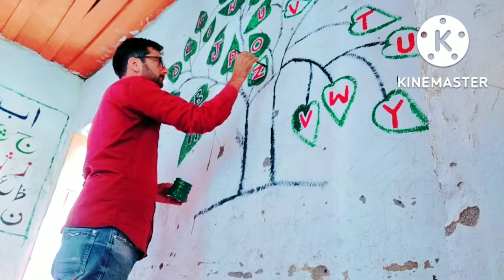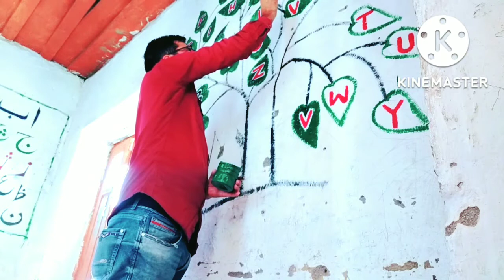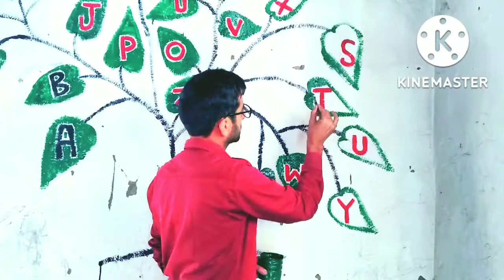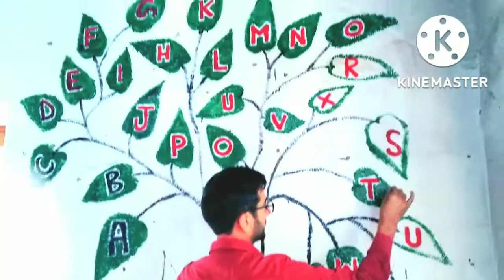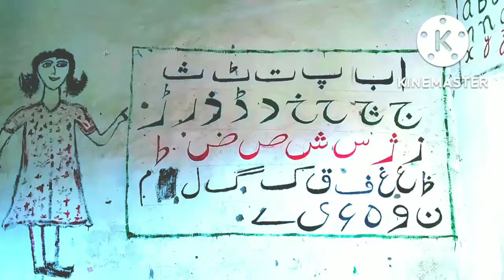ALPHABET TREE (Painting)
Alphabet tree, painting on wall for kids student